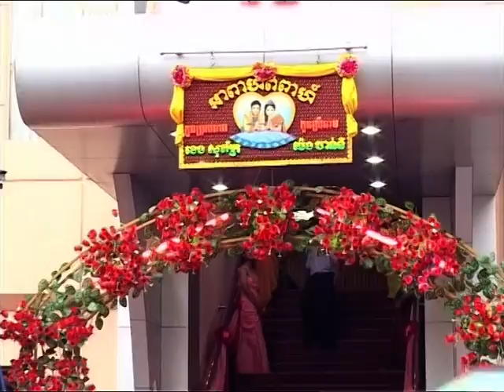VTS 01 1